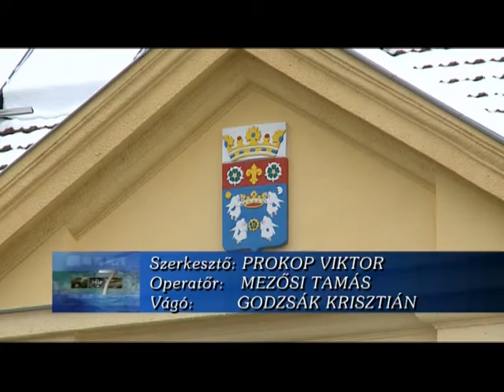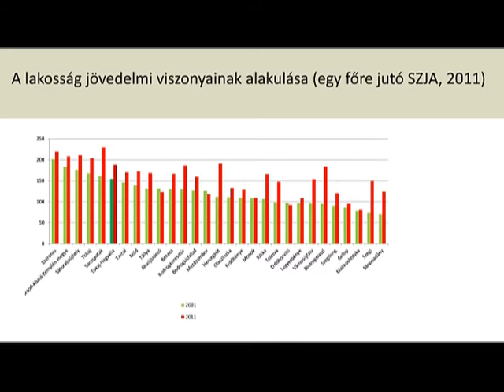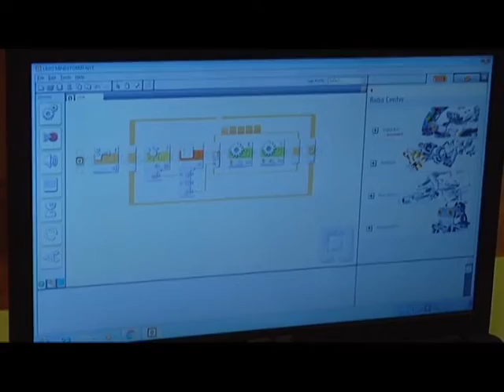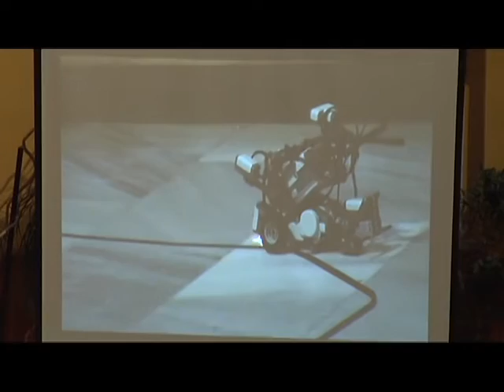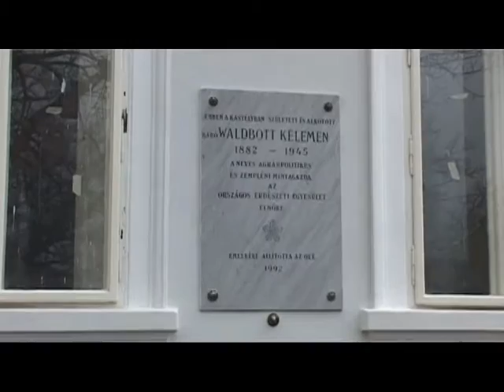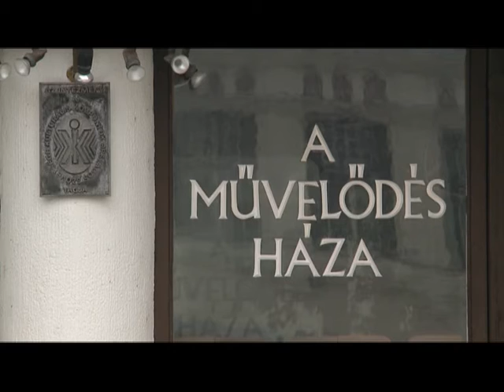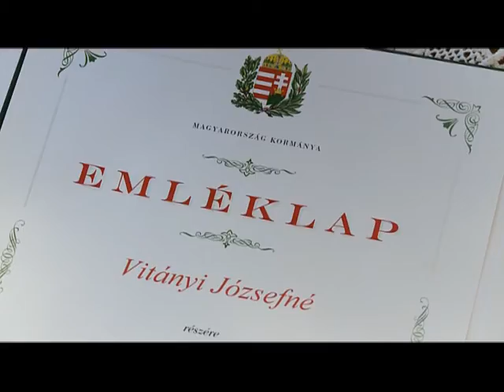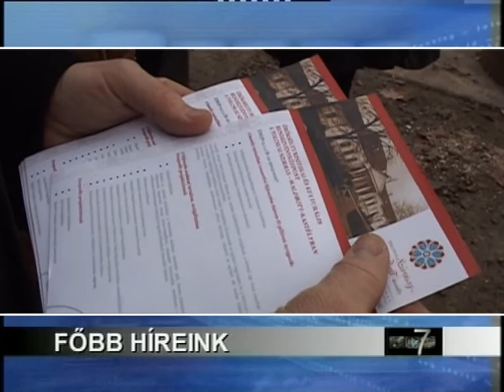Hír7 - 2016.01.08. | Zemplén TV